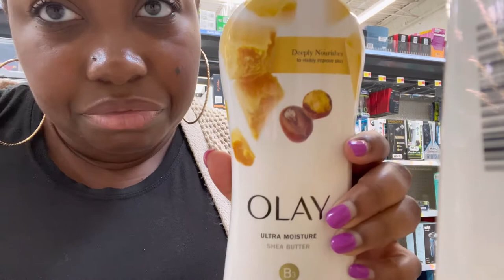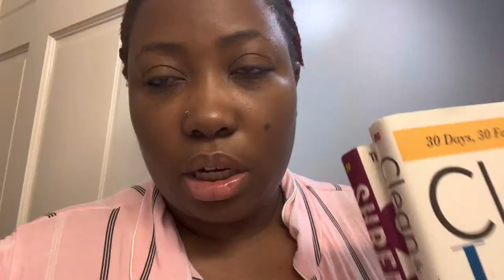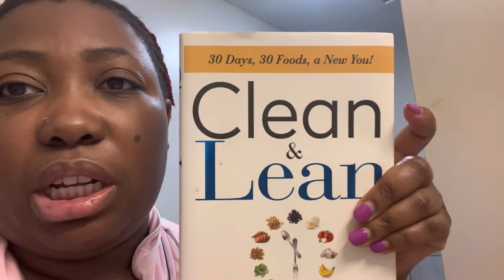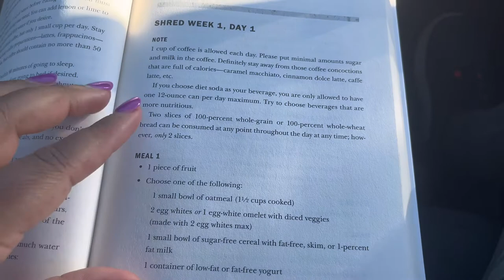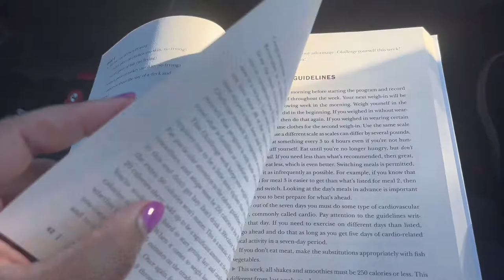Daily Vlog: Cooking tender stuffed chicken, Bookstore buys, Walmart run, New lotion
Hey y’all and welcome back to the channel. To all my new subscribers I want to officially welcome you to the channel. You are now a bestie of mine so hey girl hey, and hey boy hey. We have some great videos coming your way real soon.

Today we have a small cooking show lol. I went to the store and got some chicken breast, mashed potatoes, and broccoli. I cooked a good meal and it was delicious. You guys have to try the recipe. The ingredients will be down below for you in case you want to try and make it, or just spice it up the way you like it.

So this week I’m at work and my partner and I went to Ed Makays Used books and More. I had been looking for a wireless keyboard for my tablet and I found a really cute one that’s battery operated.